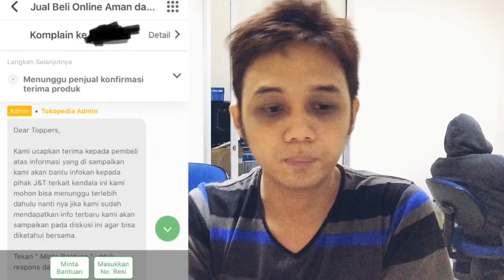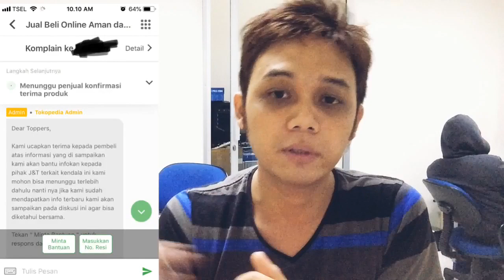Drama Tokopedia dan J&T Express - J&T Express Serius Dibidang Jasa Pengiriman Barang?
Drama Tokopedia - Cerita Dimulai Dari Tokopedia